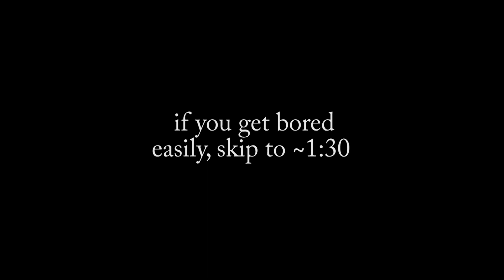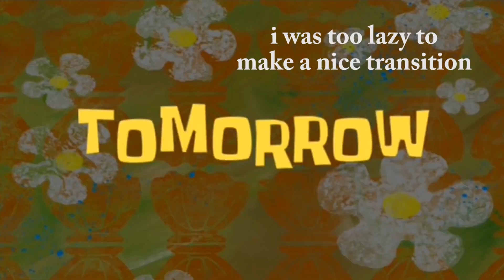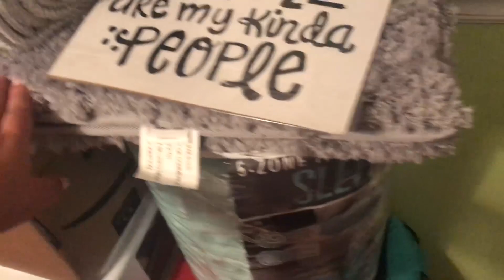WHERE IS HE GOING? // VLOG 2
WHERE IS HE GOING?

just driving around and not going to the strip club, don’t worry mom.
Hi, I’m trying this vlog thing out!
Help me out and leave some feedback!
K bye!